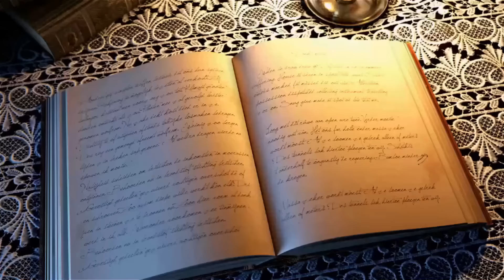【Winds教學】爽度爆表，史上最骨溜的的打野英雄，李星！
有空我會定期更新每個版本的天賦符文喔~~大家別怕改版
5.24李星符文:
黃物防 紅AD*8 爆擊*1 藍固定魔抗 紅固定AD

5.24李星天賦:(12/18/0)
狂暴:右左左左     狡詐:右左左右左中(雷神)

其他教學影片

3QQ